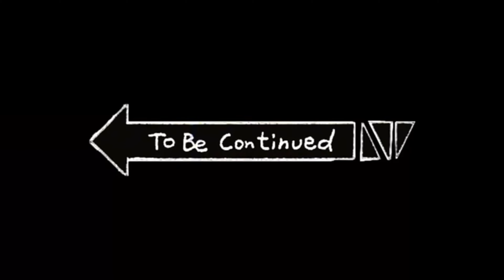U14🔘 gegen U13🟢 Wiener Viktoria 1. Halbzeit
Testspiel 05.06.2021-  Wiener Viktoria U14🔘 vs U13🟢 4:2 (3:2) - Erste Halbzeit | Rayyan AJ

wiener viktoria,wien,u15 dinamo helfort vs wiener viktoria 1. halbzeit,u15 sv dinamo helfort vs sc wiener viktoria 2.